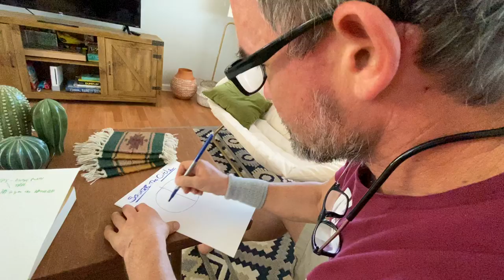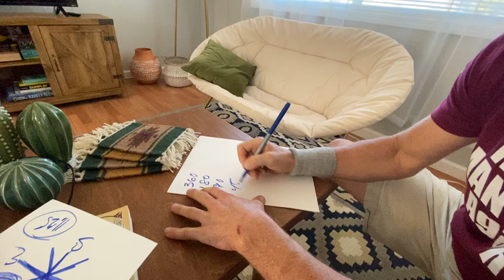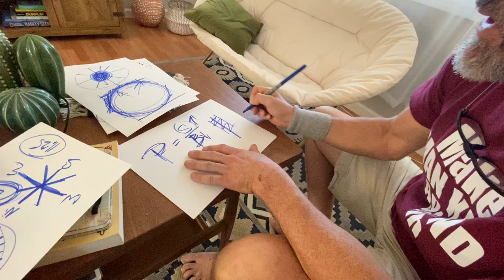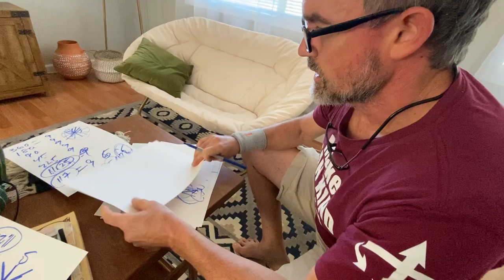Mathematics of Movement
Human Biomechanics broken down by Uncle Weck.